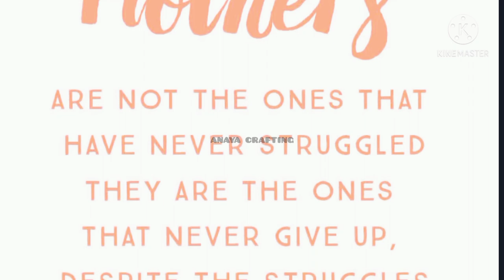Mothers Day Status | Happy Mothers Day Status | Mother's Day Song | Mothers Day Whatsapp Status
mothers day happy mothers day mini movie mothers day video mom mother church motion graphics church media sharefaith media graceway media mediashout happy mothers day mothers day motion backgrounds flowers worship media motion graphic creation swap motion background church graphics propresenter sharefaith mothers sermon spice church videos igniter media mum easyworship worship mothers day video happy mothers day video mothers day church video mothers day status
mother status mom status
status video mothers day status for whatsapp mothersday​​ mother day song status mother day special song whatsapp video
Mother's day poem in English|poem on mothers day in english|mothers day rhymes |mothers day 2022|meri maa
mother's day poem in English
mother's day poem
poem on mother's day
poem on mothers day in English
meri maa par kavita
meri maa kavita
maa par kavita
maa par English poem poem on maa poem on meri maa
Happy Mothers day song WhatsApp status Happy Mothers day kgf Whatsapp status
Happy Mothers Day Status 2022 | Mother Day Poetry Status | mother's day poetry in urdu | Mother's Day
Mother Day Poetry In Urdu ,Mother Day Best Poetry,maa poetry status,maa poetry whatsapp status 2022,maa poetry in urdu,mothers day poetry whatsapp status,maa poetry in urdu status
maa poetry status for whatsapp,maa shayari ,maa shayari status,maa shayari whatsapp status,maa shayari urdu,mother day poetry in urdu whatsapp status,mother's day shayari
mothers day
Happy Mother’s Day 2022date
Mother’s Day 2022date
Mother’s Day greetings
Mother’s Day pe kya kare
Happy Mother’s Day greetings
Happy Mother’s Day quotes
mothers day